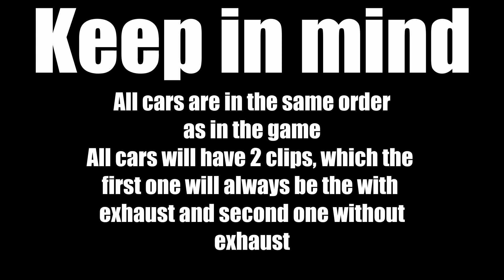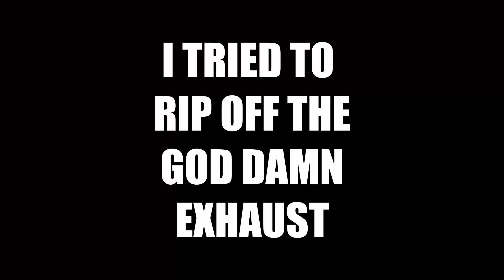What does each car in Beamng Drive sound without an Exhaust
In this unprofessional video I'm going through each and every car in Beamng.Drive to see how each one sounds without an exhaust system. Very nice right?